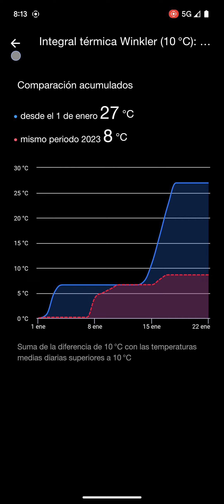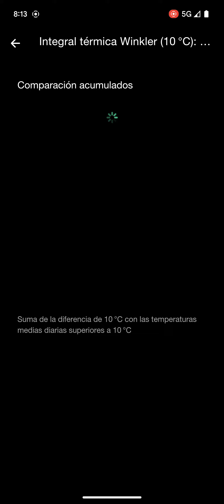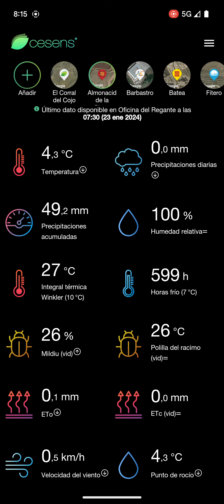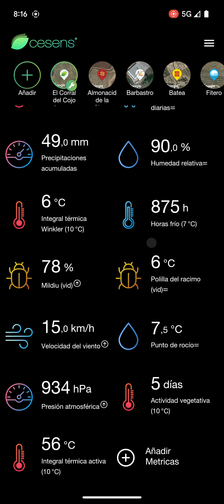Uso de estaciones para monitorización del viñedo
Las estaciones para controlar los datos climáticos son importantísimas para tomar decisiones en cuanto a la gestión del viñedo, tanto sanitaria como de gestión de vegetación y fisiológica. Ya que nos van a poder definir con precisión el momento de la viña y los riesgos que tenemos. También nos van a servir para gestionar los riegos y para mantener a la planta en condiciones fisiológicamente adecuadas.

Como podéis ver en el video las estaciones de Cesens nos datos super completos para facilitarnos la toma de decisiones en nuestros viñedos.